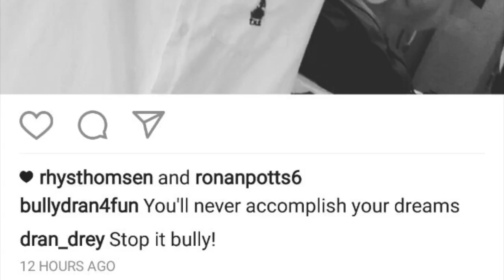A MSG to Bullies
This video was originally meant for an assignment but we never got to hand it in